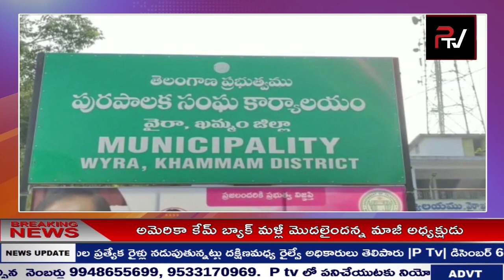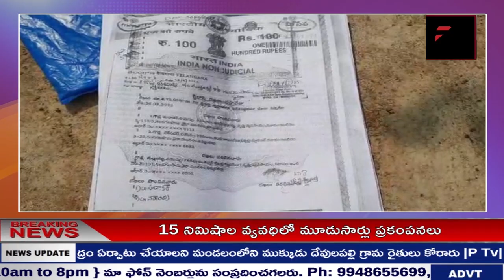NEWS BULLETIN || P TV NEWS